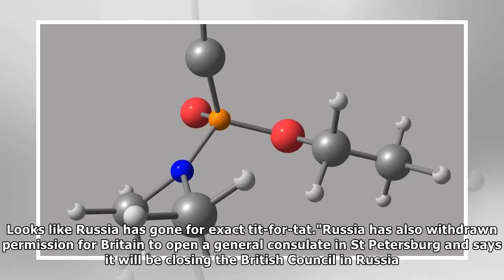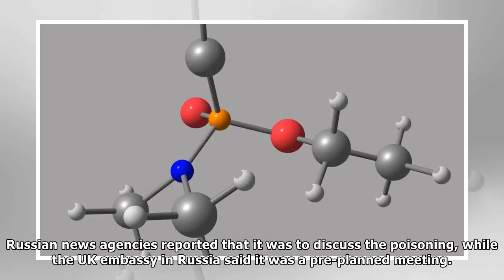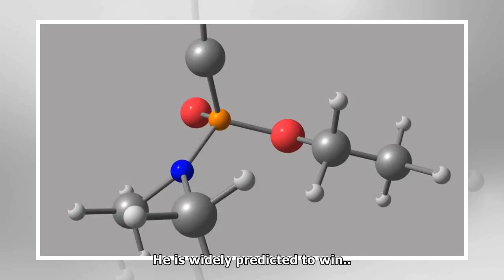Russia expels British 'spies' after Salisbury poisoning attack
By Bethany Minelle, News Reporter Russia is kicking out 23 British diplomats - many believed to be intelligence officers - as the row intensifies over the poisoning of ex-spy Sergei Skripal and his da...